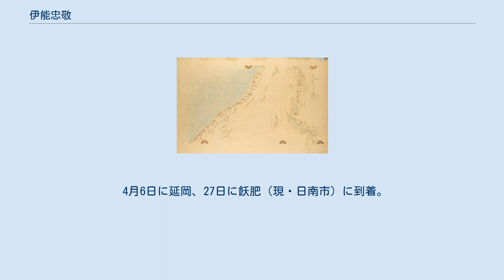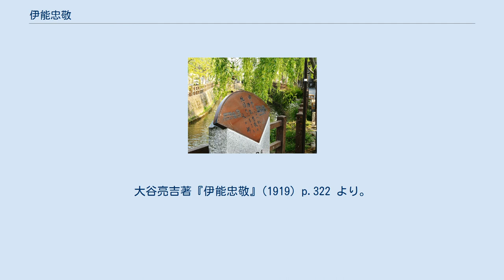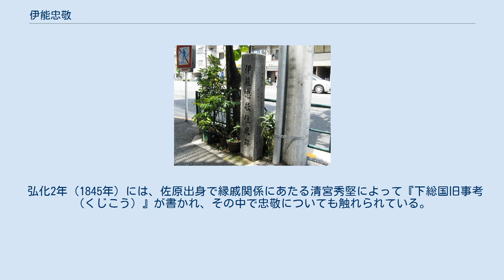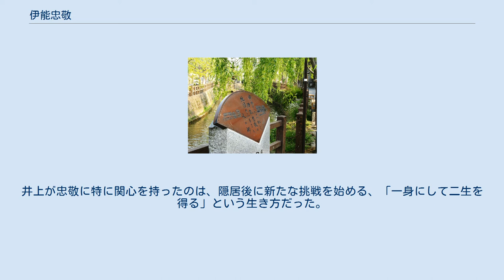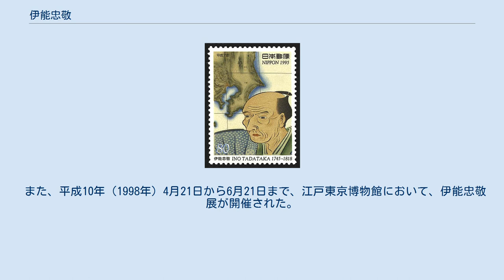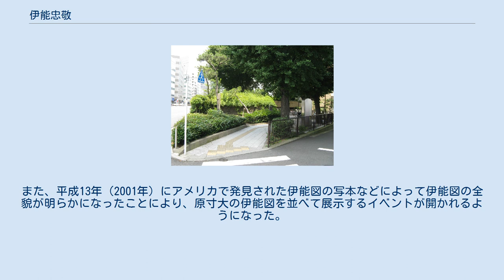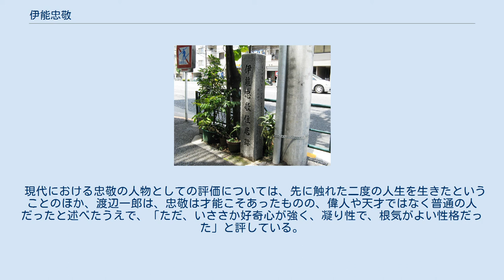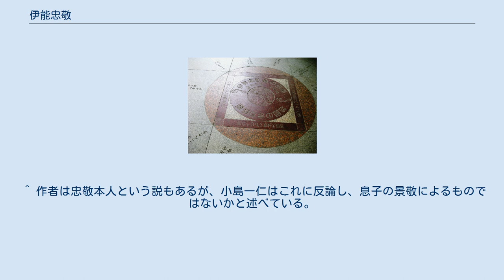伊能忠敬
伊能 忠敬（いのう ただたか、延享2年1月11日（1745年2月11日） - 文化15年4月13日（1818年5月17日））は、江戸時代の商人、天文学者・地理学者・測量家である。
通称は三郎右衛門、勘解由（かげゆ）。
字は子斉、号は東河。
 寛政12年（1800年）から文化13年（1816年）まで、17年をかけて日本全国を測量して『大日本沿海輿地全図』を完成させ、国土の正確な姿を明らかにした。
 1883年（明治16年）、贈正四位。
 伊能忠敬出生の地（千葉県九十九里町） 延享2年（1745年）1月11日、上総国山辺郡小関村（現・千葉県山武郡九十九里町小関）の名主・小関五郎左衛門家で生まれた。
幼名は三治郎。
父親の神保貞恒は武射郡小堤村（現・横芝光町）にあった酒造家の次男で、小関家には婿入りした。
三治郎のほかに男1人女1人の子がおり、三治郎は末子だった。
 6歳のとき母が亡くなり、家は叔父（母の弟）が継ぐことになった。
そのため、婿養子だった父・貞恒は兄と姉を連れて実家の小堤村の神保家に戻るが、三治郎は祖父母の下に残った。
 小関家での三治郎の生活状況については詳しく分かっていない。
当時の小関村は鰯漁が盛んで、三治郎は漁具が仕舞ってある納屋の番人をしていたと伝えられている。
一方で、名主の家に残されていたということもあって、読み書きそろばんや、将来必要となるであろう教養も教え込まれていたのではないかとも考えられている。
 10歳のとき、三治郎は父の下に引き取られた。
神保家は父の兄である宗載（むねのり）が継いでいたため、父は当初そこで居候のような生活をしていたが、やがて分家として独立した。
 神保家での三治郎の様子についても文献が少なく、詳細は知られていない。
三治郎は神保家には定住せず、親戚や知り合いのもとを転々としたと言われている。
常陸（現在の茨城県）の寺では半年間そろばんを習い、優れた才能を見せた。
また17歳くらいのとき、「佐忠太」と名乗り、土浦の医者に医学を教わった記録がある。
ただしここで習った医学の内容はあまり専門的なものではなく、余興の類だったといわれている。
 三治郎が流浪した理由について、研究家の大谷亮吉は、父親が新たに迎え入れた継母とそりが合わなかったこともあって、家に居づらくなったからだとしている。
このように、三治郎が周囲の環境に恵まれず不幸な少年時代を過ごしたとする説は昔から広く伝えられている。
しかしこの見解に対しては、父や周辺の人物が三治郎のことを思って各地で教育を受けさせたのではないかという反論もある。
 三治郎が生まれる前の寛保2年（1742年）、下総国香取郡佐原村（現・香取市佐原）にある酒造家の伊能三郎右衛門家（以下、伊能家と）では、当主の長由（ながよし）が、妻・タミと1歳の娘・ミチを残して亡くなった。
長由の死後、伊能家は長由の兄が面倒を見ていたが、その兄も翌年亡くなった。
そのため伊能家は親戚の手で家業を営むことになった。
 ミチが14歳になったとき、伊能家の跡取りとなるような婿をもらったが、その婿も数年後に亡くなった。
そのためミチは、再び跡取りを見つけなければならなくなった。
 伊能家・神保家の両方の親戚である平山藤右衛門（タミの兄）は、土地改良工事の現場監督として三治郎を使ったところ、三治郎は若いながらもいい仕事ぶりを発揮した。
そこで三治郎を伊能家の跡取りにと薦め、親族もこれを了解した。
三治郎は形式的にいったん平山家の養子になり、平山家から伊能家へ婿入りさせる形でミチと結婚することになった。
その際、大学頭の林鳳谷から、忠敬という名をもらった。
 宝暦12年（1762年）12月8日に忠敬とミチは婚礼を行い、忠敬は正式に伊能家を継いだ。
このとき忠敬は満17歳、ミチは21歳で、前の夫との間に残した3歳の男子が1人いた。
忠敬ははじめ通称を源六と名乗ったが、のちに三郎右衛門と改め、伊能三郎右衛門忠敬とした。
 当時の佐原と伊能家 伊能忠敬旧宅（香取市佐原） 忠敬が入婿した時代の佐原村は、利根川を利用した舟運の中継地として栄え、人口はおよそ5,000人という、関東でも有数の村であった。
舟運を通じた江戸との交流も盛んで、物のほか人や情報も多く行き交じった。
このような佐原の土壌はのちの忠敬の活躍にも...